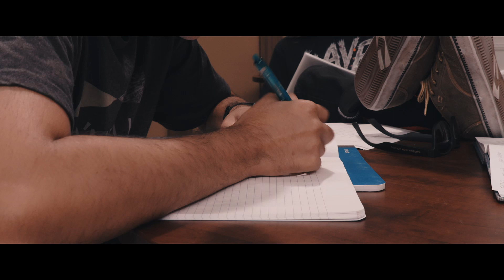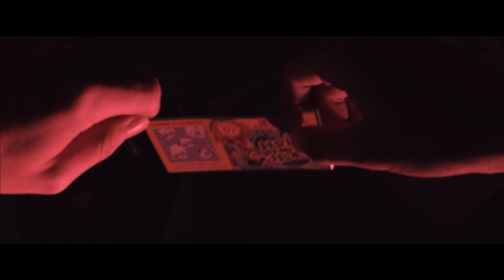The Pact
a SCAD film.

Written by Christopher J. Soucy